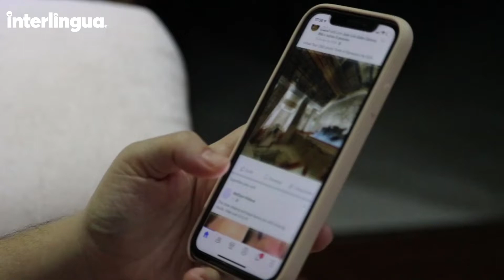Social Media Vocabulary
🗣 Te compartimos algunas palabras de social media. ¿Cuántas te supiste? Si buscas especializarte en algun tema en especial, Smart Englih es para ti.